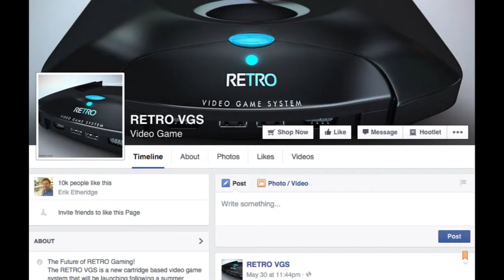Almost Gaming 06-04-15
This week on Almost Gaming!
Nintendo can't find enough Amiibo.
Sony can't find enough first-party games.
Microsoft can't find the desire to buy a horror title.
PC gamers can't find Geralt's clothes.
Retro gamers can't find cartridges, and want some.

Almost Gaming!  You can't find a reason not to watch!